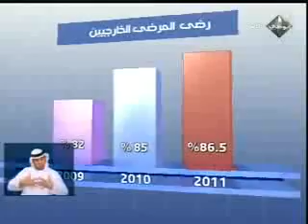"صحة" في مبادرة مسؤول الأولى - علوم الدر - أبوظبي الأولى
صحة تطلق مبادرة مسؤول للتعرف على آراء مرضاها وللتواصل مع الجمهور
بهدف تعزيز تواصلها مع كافة أفراد المجتمع، أعلنت شركة أبوظبي للخدمات الصحية (صحة) عن إطلاقها مبادرة "مسؤول" يتم من خلالها تنظيم اجتماعات فصلية للتعرف على آراء المرضى والعملاء على حد سواء.

ستعقد هذه الاجتماعات في جو غير رسمي، حيث ستتاح للمرضى وعائلاتهم فرصة التفاعل مباشرة مع صناع القرار والمسؤولين في مستشفيات صحة لتقييم أدائهم من جهة، والتعرف على آرائهم حول الرعاية الصحية التي يتلقونها من جهة أخرى.

تلتزم شركة (صحة) بتطوير نظام رعاية صحية ذات مستوى عالمي في أبوظبي، وتدرك أن التميز يتطلب روح الشفافية والتعرف على آراء المساهمين والمرضى. وتأمل شركة (صحة) ومنشآتها من خلال هذه المبادرة في تأسيس قنوات واضحة تساهم في التعرف على آراء الناس بموضوعية، وذلك لضمان إيلاء أراء الجمهور والمرضى اهتماماً كبيراً.

وقال محمد الظاهري، نائب المدير التنفيذى لمستشفي الرحبة: "تهدف مبادرة "مسؤول" إلى تعزيز التواصل بين مستشفي الرحبة وجميع المستشفيات التابعة لشركة (صحة) من جهة وبين المرضى وسكّان إمارة أبوظبي من جهة أخرى. ويتمحور دور هذه الفعاليّة حول فهم احتياجات المرضى وسماع آرائهم وأفكارهم والتي بدورها تساعدنا على بناء نموذج خدمات صحيّة عالي المستوى يلبّي احتياجات المرضى ويرتقي إلى مستوى تطلعاتهم."

ومن جهته أكد سالم عيسى المزروعي مدير مستشفيات الغربية بأن هذه الخطوة تأتي في سياق تعزيز التواصل مع المرضى وعائلاتهم بعيداً عن صناديق الشكاوى والمقترحات، حيث أن هذا النوع من اللقاءات يتيح الوصول للشخص المسؤول بصورة فورية وفعالة، الامر الذي يتيح لصاحب الفكرة أو المقترح أيضاً إيصال فكرته بالشكل الصحيح وبكل صراحة وشفافية. ونرجو أن يستمر هذا النوع من اللقاءات حتى نصل في نهاية المطاف لما نتطلع إليه من مستوى خدمات يرقى لذوق مرضانا وذويهم.

وأضاف راشد القبيسي، مدير الخدمات العلاجية الخارجية بالإنابة: "نطمح من خلال مبادرة مسؤول إلى التواصل مع مراجعينا وذويهم لفهم احتياجاتهم واهتماماتهم وطموحاتهم عن خدماتنا وأدائنا عبر اللقاء المباشر. فوجودنا هو لأجلهم، وهم على رأس أولوياتنا، وهم إحدى أهم مصادرنا لتقييم أدائنا وتحسين مستوى خدماتنا للوصول إلى التمييز ولنيل رضاهم."

ويشارك في هذه المبادرة جميع موفري الرعاية الصحية التابعة لشركة (صحة) حيث سيتم عقد اجتماعات هذه المجالس الفصلية في مباني مختلفة تابعة لمستشفيات شركة "صحة"، بما في ذلك مدينة الشيخ خليفة الطبية ، مستشفى الكورنيش، مستشفى الرحبة، مستشفى المفرق، مستشفى توام، مستشفى العين، مستشفيات الغربية ومراكز الخدمات العلاجية الخارحية. ومن المقرر أن تستضيف جميع المنشآت الصحية أول اجتماع والذي سيعقد بتاريخ 13 من الشهر الجاري للمزيد من المعلومات عن أماكن انعقاد الاجتماعات ارجوا التواصل على الرقم المجاني لصحة 8007342، من 7 صباحا وحتى 9 مساءً.